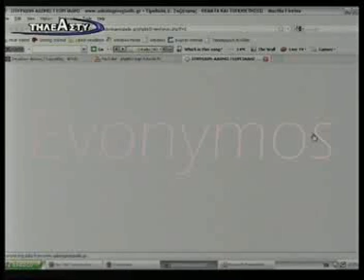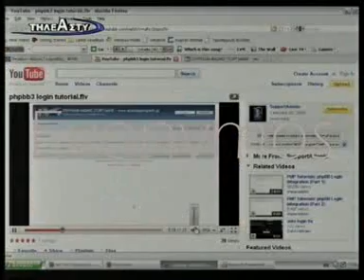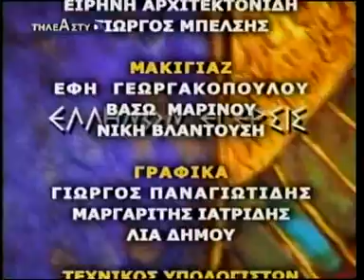Άδωνις3/3 Η πίεση φέρνει_αποτέλεσμα 10Feb'10